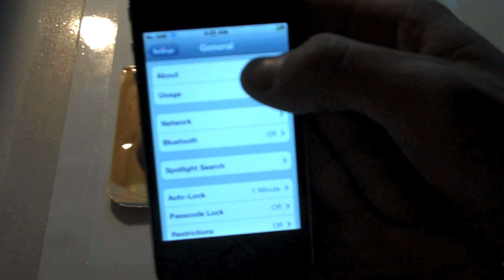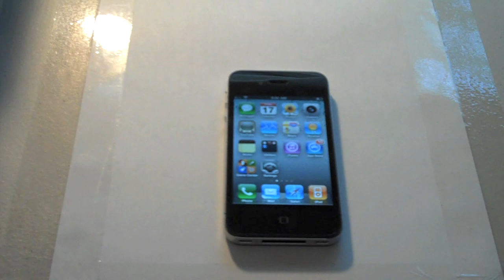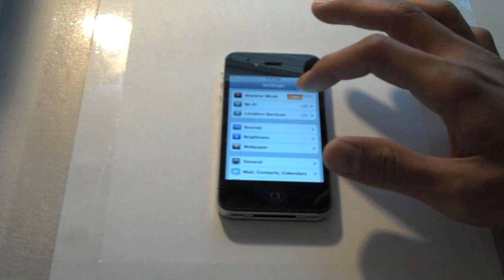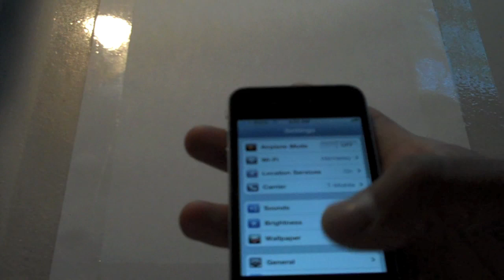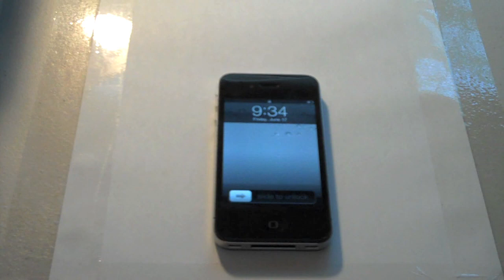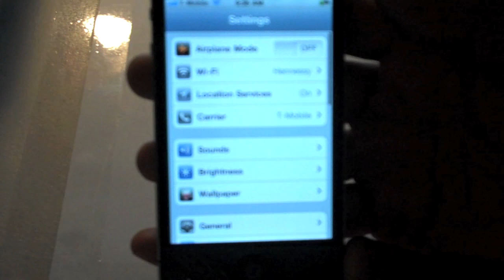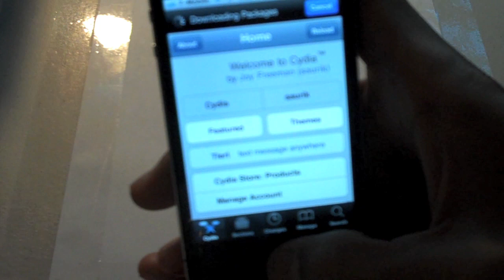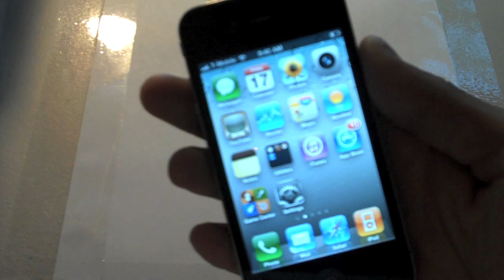How To Gevey Supreme Pro Plus Unlock for iPhone 4 iOS 4.3.3 BB 04.10.01 with Jailbreak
I will show you how to unlock the Apple iPhone 4 with the Gevey Supreme, and then do a couple reboots to show you how it works.